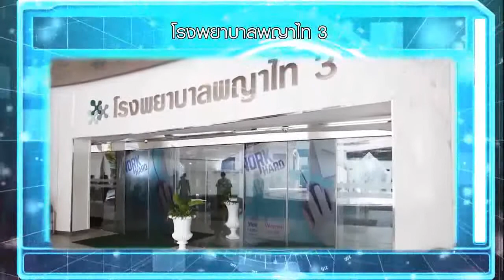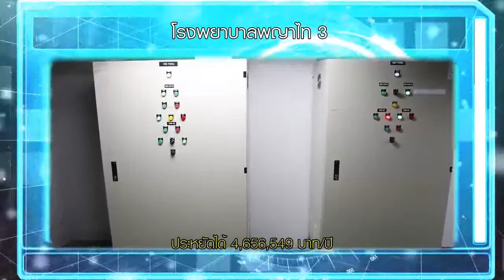โรงพยาบาลพญาไท 3 [ Thailand Energy Awards 2017 ]